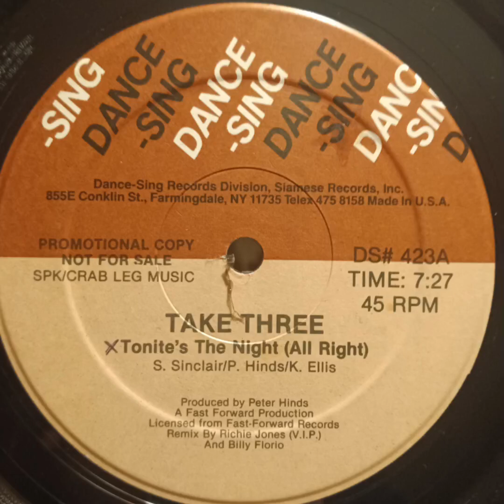Take Three - Tonight's The Night (All Right) *Disco Boogie Funk 1983* 12" Single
Take Three - Tonight's The Night (All Right)
Written by K. Ellis, P. Hinds, S. Sinclair
Produced by Peter Hinds
Dance-Sing Records 1983